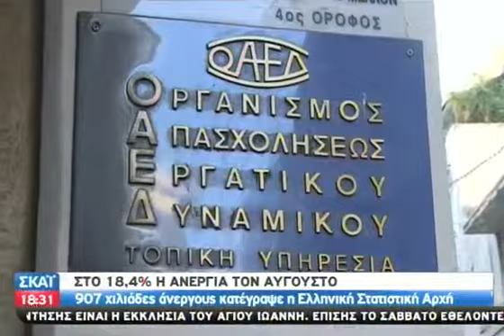Στο 18,4% η ανεργία τον Αύγουστο - 10/11/2011